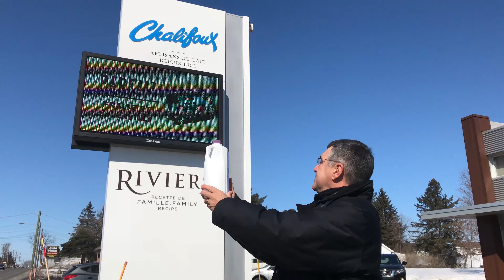DANO - Entrevue Alain Chalifoux